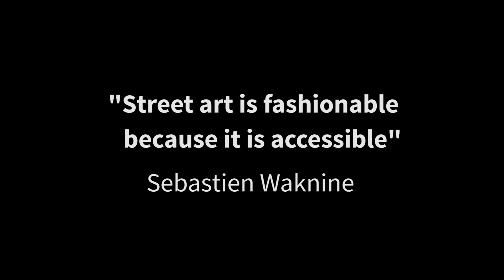Be Motivated To Do Better - Interview With Street Artist Waknine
Proud to present this video interview with Sebastien Waknine, amazing street artist based in Barcelona...& special thanks to Diana Di Nuzzo